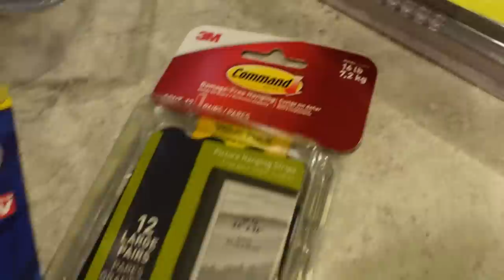The Happiest Dog Smile Ever!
Today we are packing up and getting ready to go on a trip to Tennessee!    So much to do!  The dogs are doing good, and Memphis is feeling really good, so we are going to pack it up and hit the road soon!